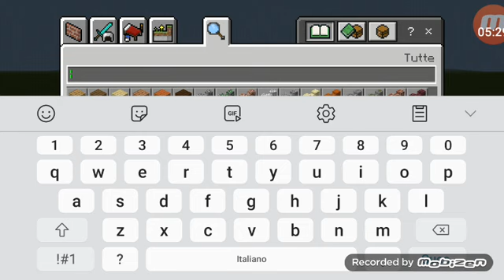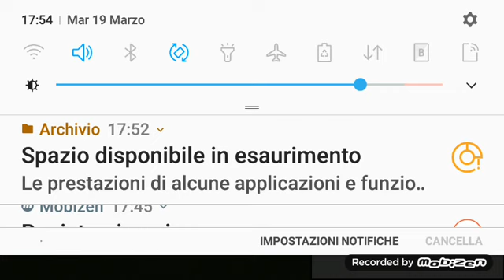Come fare un robot funzionante su minecraft